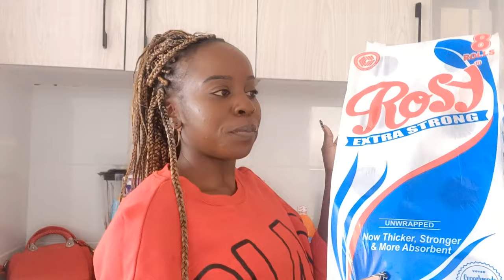Monthly shopping Haul | Grocery Haul |Shopping haul in Kenya Nairobi